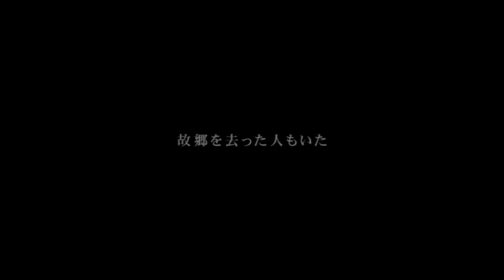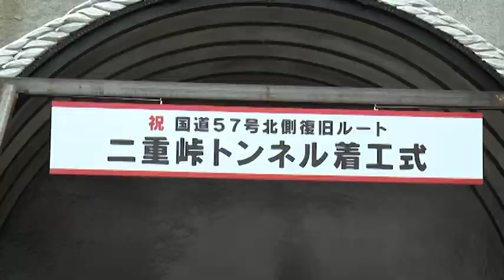2020年10月3日 祝！開通！ 国道57号「北側復旧ルート」「現道部」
2020年10月3日　国道57号復旧ルート、国道57号現道部開通！
熊本地震から4年半、阿蘇市のリバイバル、復活が始まります！